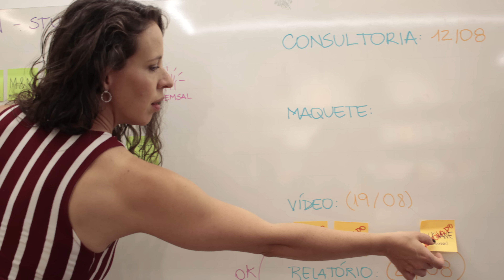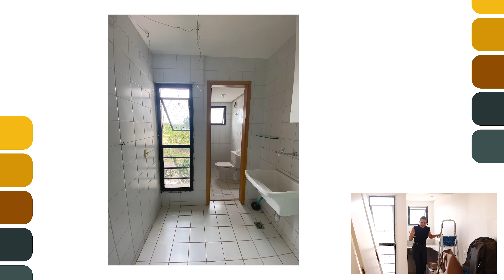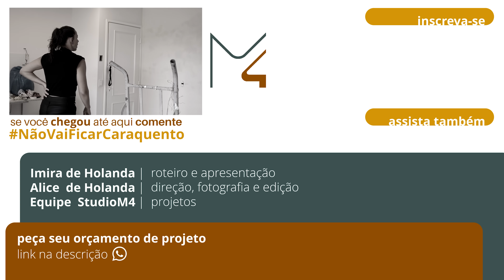ACABAMENTOS DA RETA FINAL DE OBRA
Estamos finalizando a obra de nossa cliente e queremos mostrar para você algumas soluções de projeto sendo executadas em obra para que você veja o que prestar atenção na fase de acabamentos de obra. Detalhes importantíssimos de acabamentos como rejunte, acabamentos das pinturas e texturas, instalação de marcenaria, tudo que faz com que o resultado final da sua obra seja muito mais satisfatórios.

Olá, Sou Imira de Holanda, arquiteta brasiliense, e neste canal compartilho o trabalho do meu escritório de Arquitetura StudioM4. Nos nossos vídeos você pode conhecer nossos projetos de arquitetura residencial e reformas de interiores. Atuamos no mercado brasileiro a mais de 13 anos. E consolidamos nosso trabalho na internet não só divulgando nossos trabalhos, mas também ajudando na formação de outros profissionais tanto com conteúdos gratuitos aqui no Youtube e no Instagram, como também em cursos de qualificação e Mentoria para mais de 5 mil profissionais que atuam no mercado da arquiteutra, decoraçaõ e construção.

Então não deixa de se inscrever e acompanhar nosso trabalho também lá no Instagram: